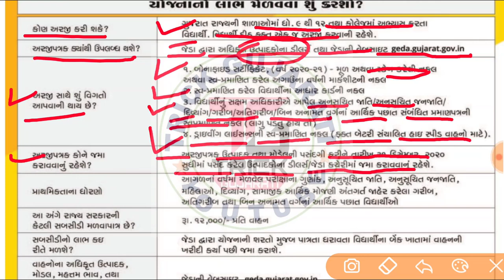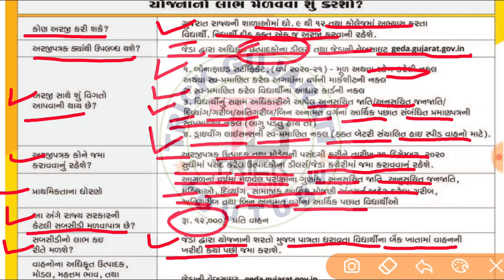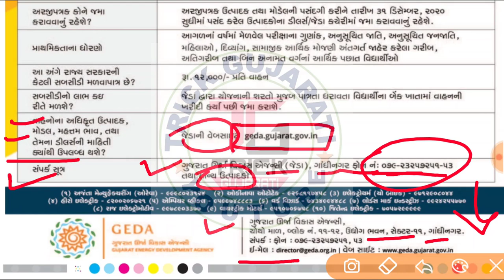બાઈક સહાય યોજના || મેળવો રૂ.12000 ની સહાય || ફોર્મ ભરવાનું શરૂ || કોને, ક્યારે અને કેવી રીતે?